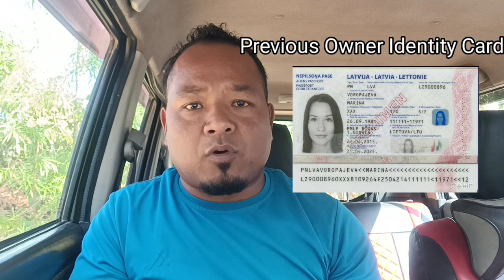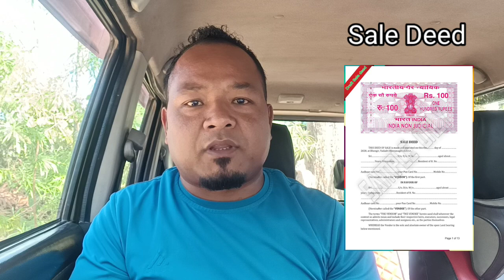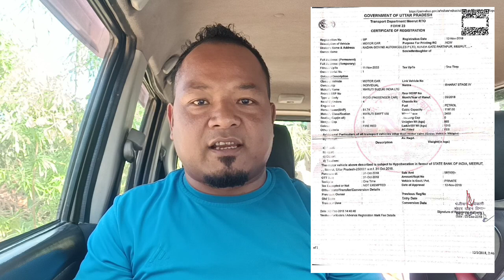Car Ownership Name Transfer Maidake Ka•gen || Gadi Malik ka Naam Kaise Transfer Kare